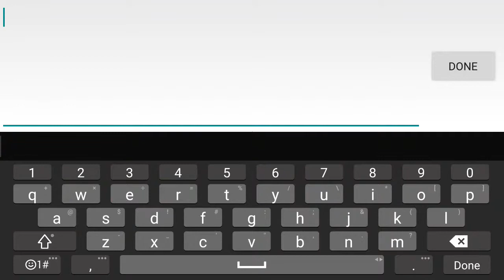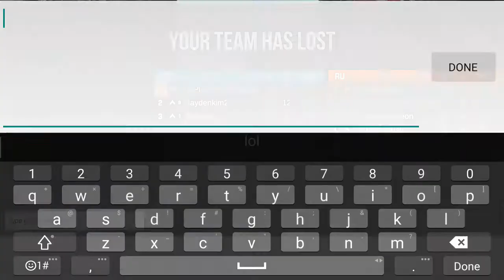Let's Play: Bullet Force (#1)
I need to get better at this